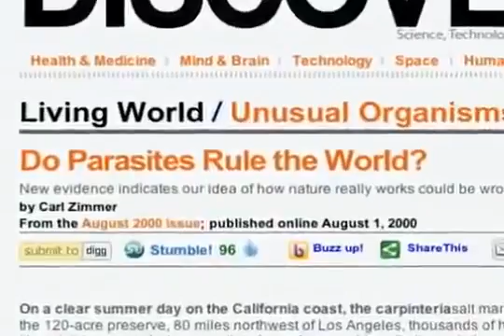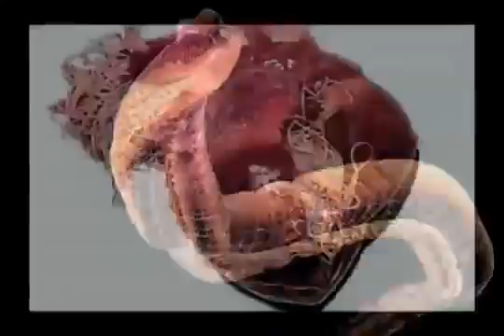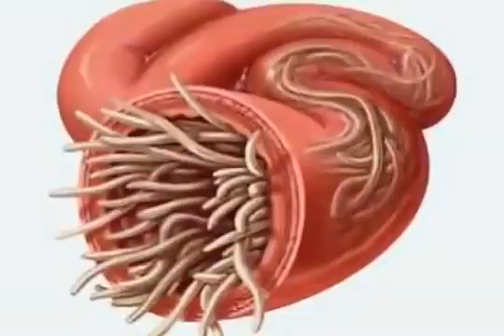parasites the real evil inside you. (short)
parasites are everywhere,  parasites are in everything, do you think your healthy think again